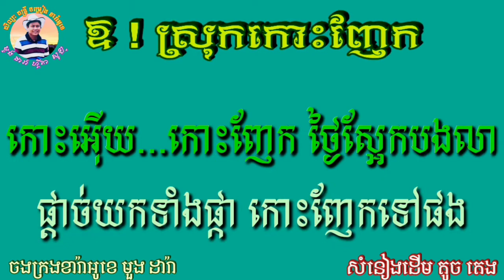ឱ!ស្រុកកោះញែក 🎶 ភ្លេងសុទ្ធ 🎼 តុងកណ្តាល (F)មិនតឹងមិនធូ ល្មមច្រៀង🎤 សំនៀងដើម តូច តេង🎙️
សូមគោរពអញ្ជើញ ប្រិយមិត្ត ចូលរួមច្រៀងលេងកំសាន្ត ទាំងអស់គ្នា ដោយមេត្រីភាព។